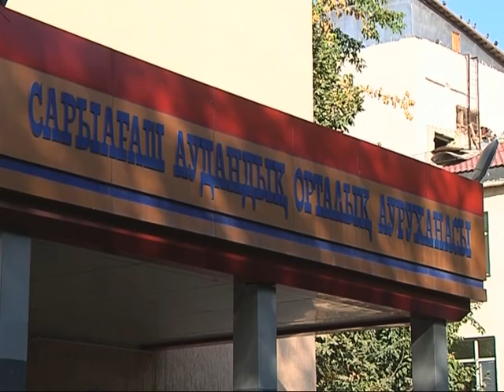06 09 7 2